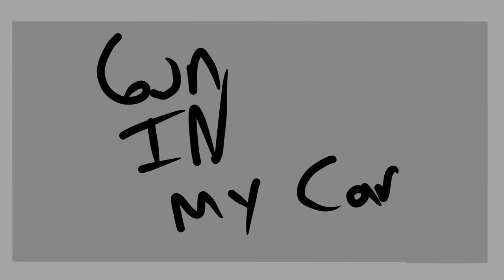:)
what are you expecting an explanation for this?

g o a w a y. thats my explanation.

i m f i n e. ill make another video just. ugh...